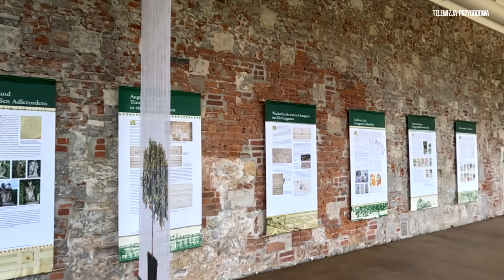Ogród Barokowy Großsedlitz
Dzisiaj zapraszamy Was na wycieczkę do Niemiec w okolice Drezna, gdzie tuż obok jednej z autostrad znajduje się barokowy ogród Großsedlitz, który został założony w 1732 roku i w prawie niezmienionej formie dotrwał do dzisiaj.
Na terenie ogrodu znajdziecie oranżerię, mnóstwo fontann, ponad 60 barokowych rzeźb, tajemnicze i zaciemnione alejki oraz święty spokój.